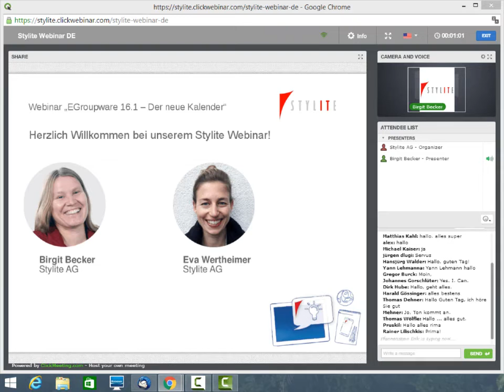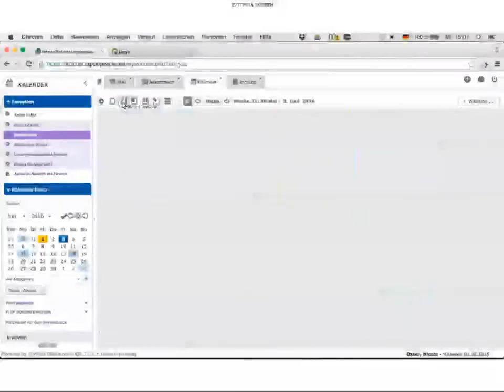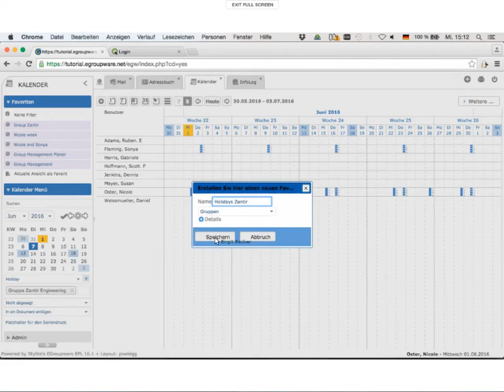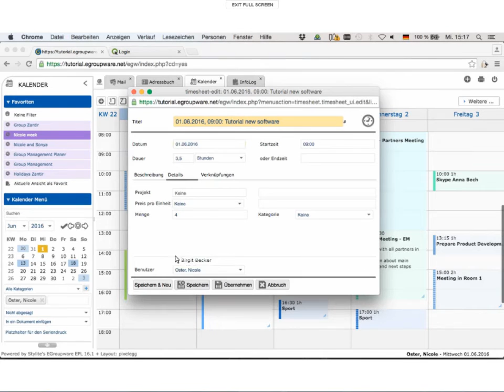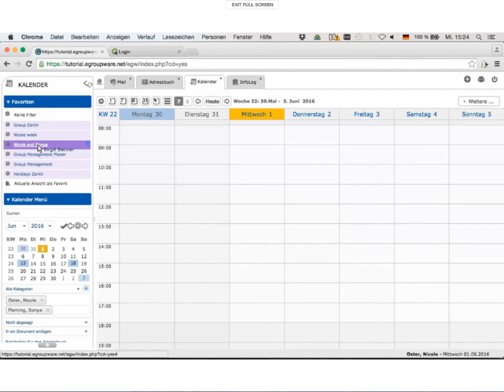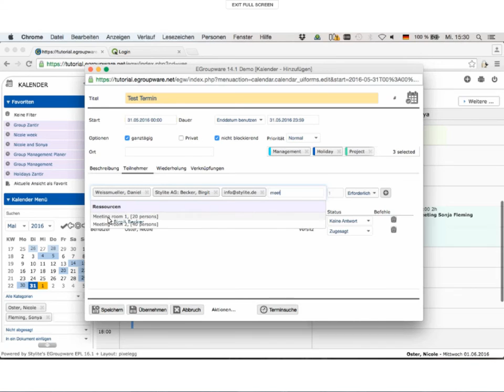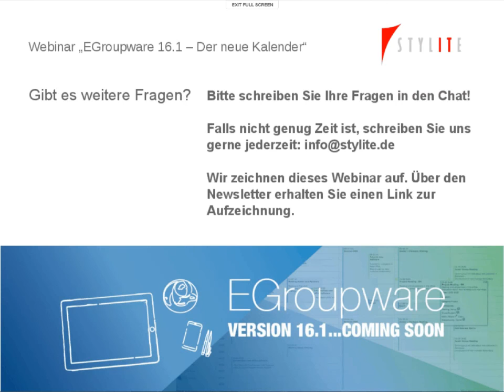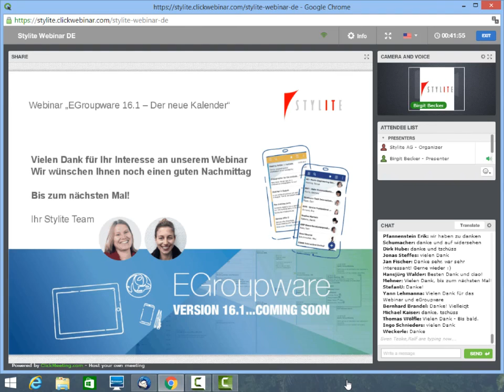Webinar - EGroupware 16.1: Der neue Kalender - Deutsch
Effizienteres Arbeiten mit dem neuen Kalender:
    Wie nutze ich das neue Topmenü bzw. die neue Toolbar?
    Wie werden meine Termine optimal angezeigt?
    Was kann das neue Kontextmenü?
    Tages-, Wochen- oder Monatsansicht?
    5- oder 7-Tagesansicht?
    Schnelleres Arbeiten mit Drag-and-Drop?
Wir zeigen Tipps rund um den Kalender und erklären die wichtigsten Neuerungen, die für Version 16.1 entwickelt wurden! Außerdem beantworten wir live Anwender-Fragen. Bei weiteren Fragen zum Kalender der Version 16.1 schreiben Sie uns gerne an: info(at)stylite.de